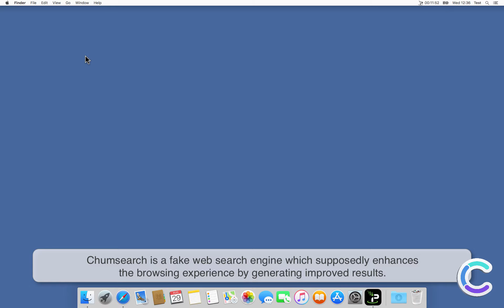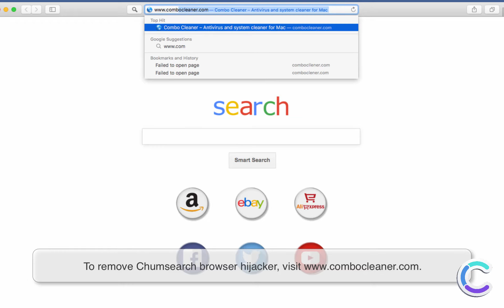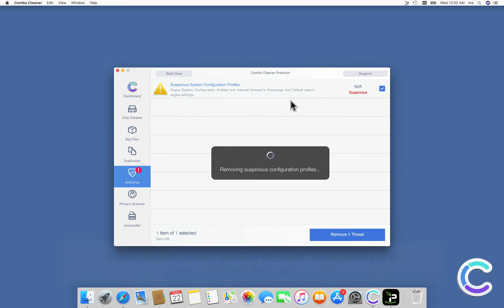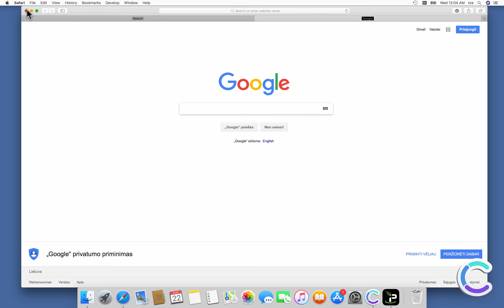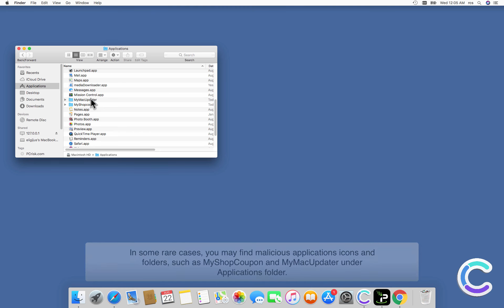How to remove Chumsearch.com browser hijacker using Combo Cleaner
Video showing how to remove Chumsearch.com browser hijacker using Combo Cleaner